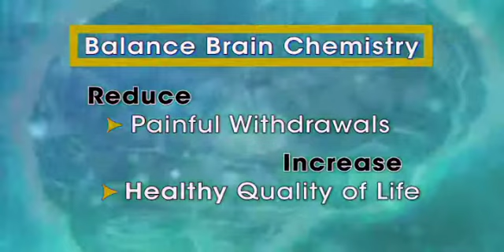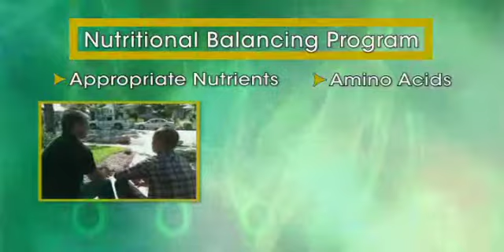Denver Drug Rehab-Raleigh House of Hope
The Raleigh House in Denver, CO provides state of the art, comprehensive primary addiction treatment in a safe, warm home environment. Our program brings together the best of traditional and holistic recovery technology including nutritional support and education, functional medical testing, getting to know one's self through experiential learning, personal spiritual growth and fun physical activities.

At the Raleigh House of Hope treatment center, your sobriety is our passion.